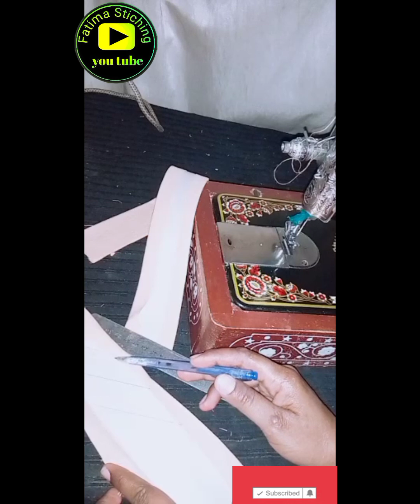trendy trowzer design |trendy and latest capri design |capri ka bhot hi pyara design#Fatimastitching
trendy and latest trowzer design
trendy capri design
shalwar ky poncha ka bhot hi piyara design
simple shalwar ka design
dhagy sy bnaen unique sa design
# bger moti bger ksi khrchy ky bnaen shalwar ka design